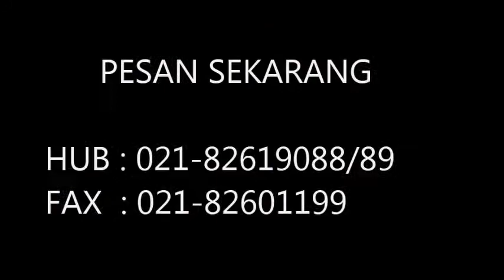aneka jenis bunga untuk dekorasi acara